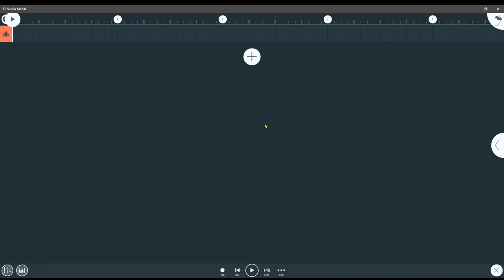FL Studio Mobile Tutorial - Tuner